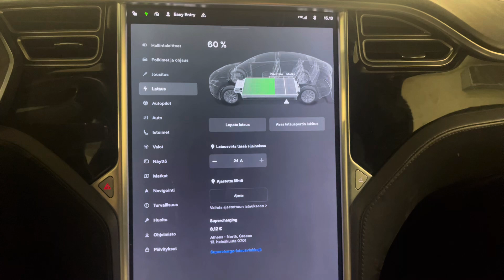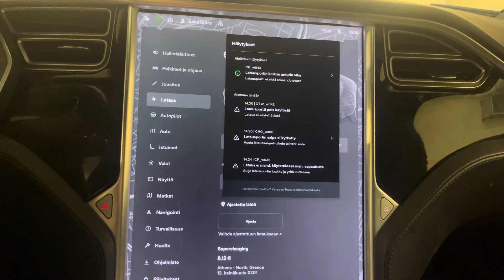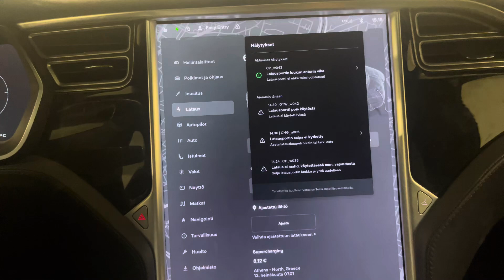Tesla Model X charging port door issue ”fix”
This is temporary emergency hack to get around charging problem caused by CP_w043 and CP_w035 error on Tesla Model X (2016). Actual root cause seems to be faulty charging port door sensor failure which creates an error that prevents car to be charged at all. This seemingly small problem has catastrophic consequences when car is rendered useless because of it. Luckily it is possible have a temporary fix for it that enables charging.